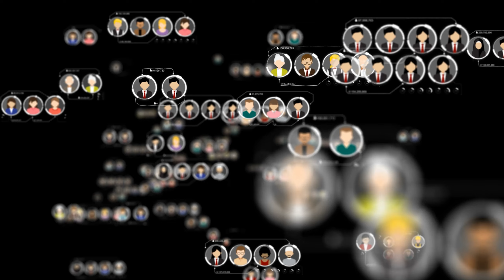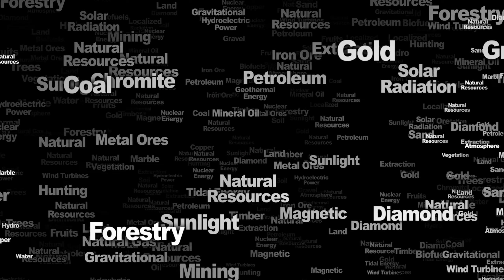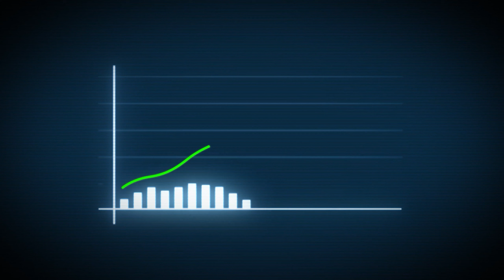What if Africa was a country?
🔎 Subtitles available !